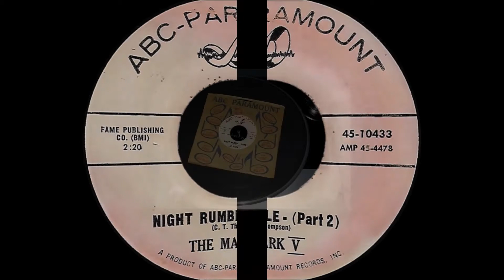The Mark V ♫ Night Rumble Pt 2 ♫ ABC Paramount 10433 © 1963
The Mark V was a R&B band from Florence, Alabama active from 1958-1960 whose members included David Briggs (piano), Dan Penn (guitar), Jerry Carrigan (drums), Norbert Putnam (bass), Jerry Saylor (vocals/saxophone), Dan Havely (trumpet), and Marlin Greene (guitar/vocals). Briggs, Putnam, and Carrigan, along with Terry Thompson and Earl “Peanutt” Montgomery later became the original house rhythm section at Fame Studios from 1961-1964.